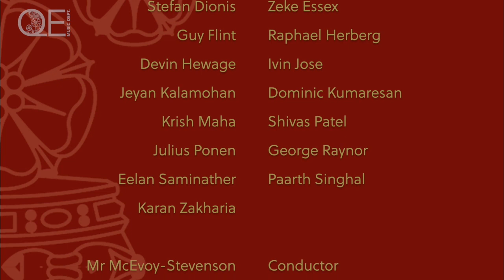QEBarnet Music | Christmas Concert Year 13 Choir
The First Nowell from W. Sandy's Christmas Carols (1933) arr. Dan Forrest as part of the QE Christmas Concert.

Conducted by Mr James McEvoy-Stevenson
Accompanied by Julius Ponen